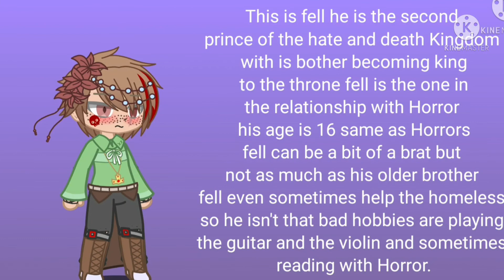A New AU!!!! Explaining The Royal AU Part 2!